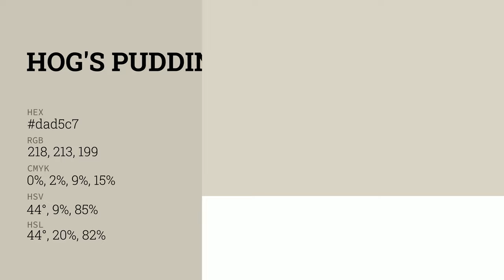Hog's Pudding color dad5c7 hex color - Green color - Cool color dad5c7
What color is Hog's Pudding ? dad5c7 hex color - Green color - Cool color dad5c7

Hex dad5c7 Color Code is also known as Hog's Pudding color.

Hex dad5c7 Color code in RGB color code model is created after adding 85.49% red color, 83.53% green color and 78.04% blue color.
Hex dad5c7 Color code in CMYK color (process color) code model is generated after subtraction of 0% cyan, 2% magenta, 8% yellow and 14% black.